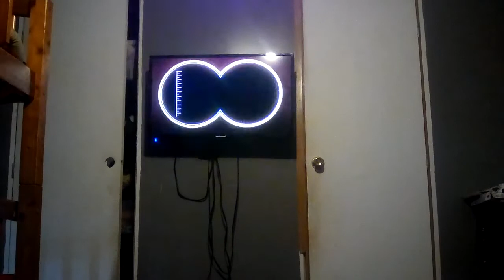Where are in the world is Carmen San Diego part 3